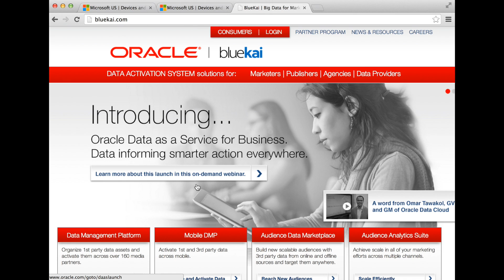Microsoft using Oracle SaaS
This video is about Microsoft using Oracle SaaS